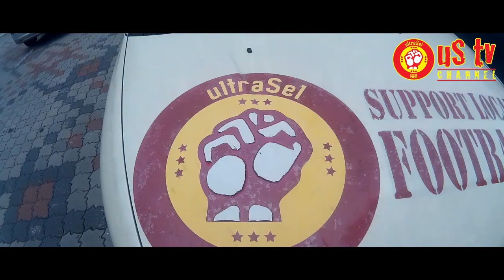ultraSel Mega Konvoi 2015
Mega konvoi ultraSel 2015.
Liga Super
Selangor vs Perak
Stadium Shah alam